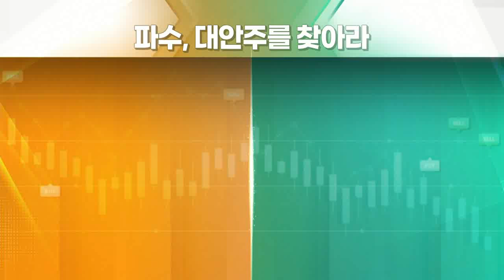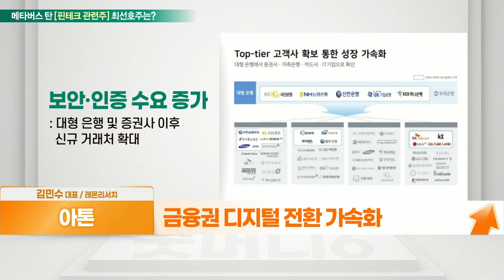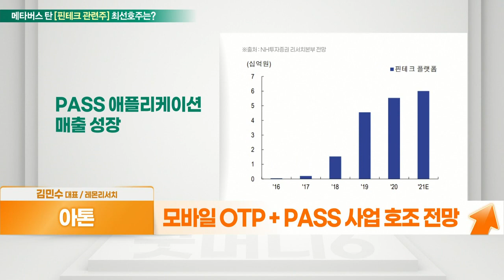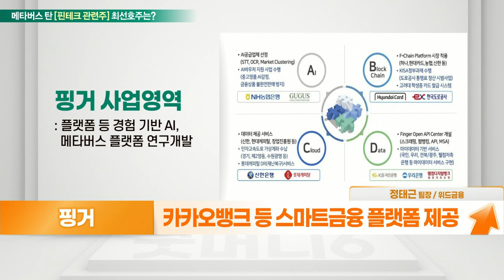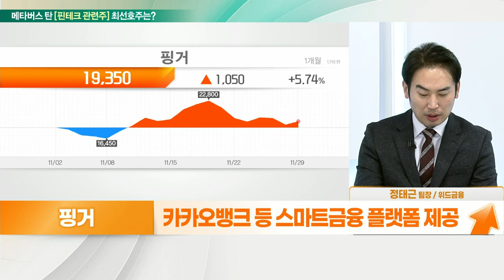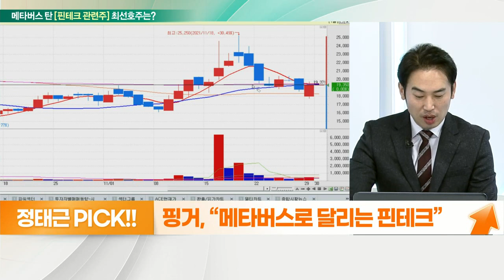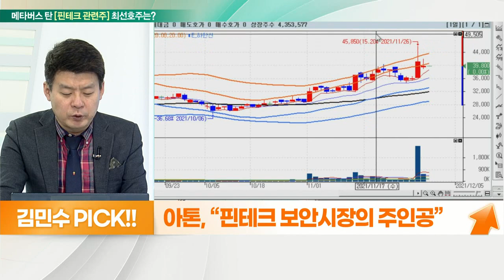아톤... 마이데이타 수혜 VS 핑거... 메타버스 솔루션_대안주를 찾아라 (20211130)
- 플랫폼 구축부터 데이터 구축까지
- 카카오뱅크 등 스마트금융 플랫폼 제공
- 핀테크 서비스 제공 위한 솔루션 제공
- 국내 최초 금융 메타버스 플랫폼 구축 사업 진행
- 독도버스, NH농협과 진행 중 (내년 1월 목표)

- 마이데이타 수혜 기대
- 금융권 디지털 전환 가속화
- NFT 관심 증가 속 합작법인 ‘카르도’ 부각
- 모바일 OTP + PASS 사업 호조 전망